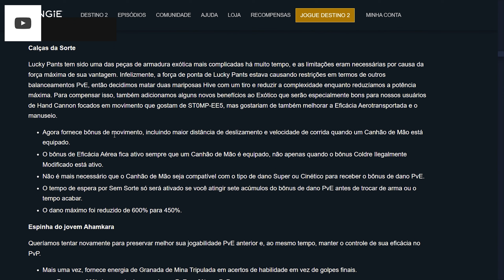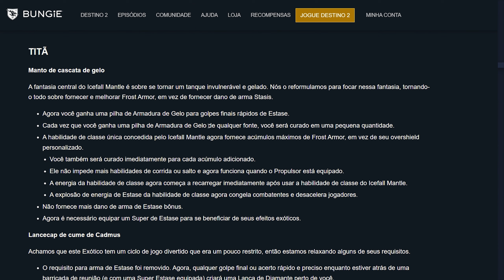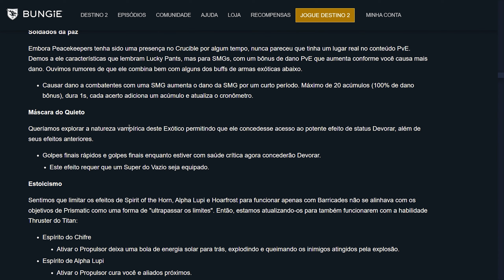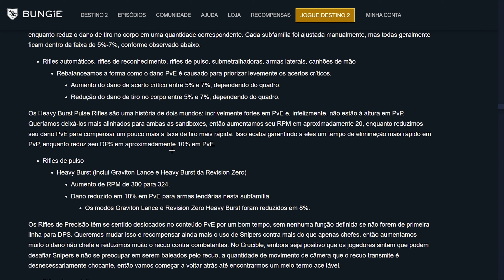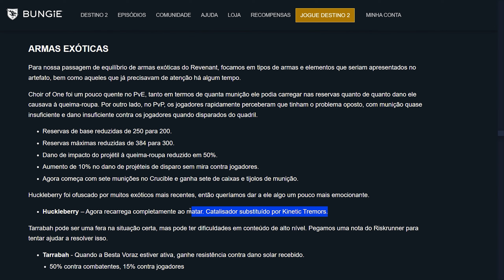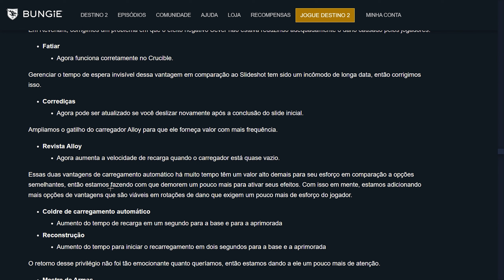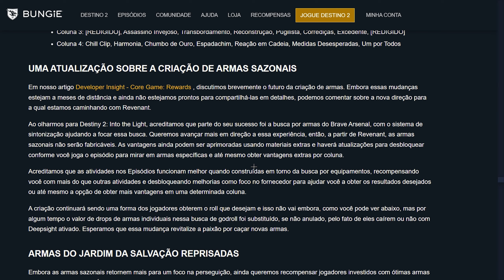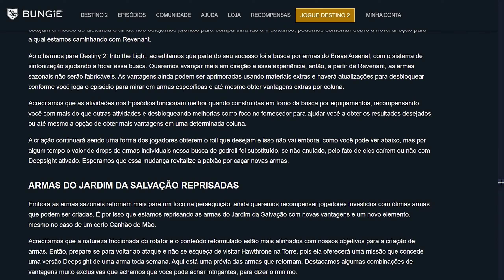MUITAS EXOTICAS MODIFICADAS, ARMAS E MODS NOVOS E MUITO MAIS! (TWID) | DESTINY 2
Galera nesse vídeo vou estar mostrando para vocês tudo que foi anunciado com o TWID do 03/10/2024 e foi MUITA coisa, se vocês gostarem e quiserem mais vídeos de destiny 2 aqui no canal deixem o like, se inscrevam e comentem para ajudar o canal a crescer!
▶ Sociais:
Timestamps:
00:00 - 00:30 - Intro
00:31 - 04:30 - Mudanças nas Exóticas do Caçador
04:31 - 09:42 - Mudanças nas Exóticas do Tita
09:43 - 12:23 - Mudanças nas Exóticas do Arcano
12:24 - 16:30 - Balanceamento e outros
16:31 - 25:00 - Modificações nas Armas Exóticas + Mods
25:01 - 29:30 - Armas e Armaduras Novas
29:31 - Outro
Family friendly